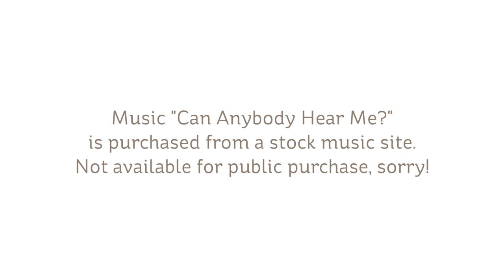Watercolor a fall leaf - wet in wet and negative painting techniques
DANIEL SMITH Watercolors:
Transparent Pyrrol Orange: